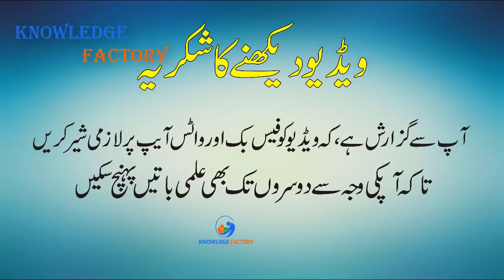Amazon Rainforest Wildlife Full Documentary in UrduHindi Amazon The Lungs of Earth